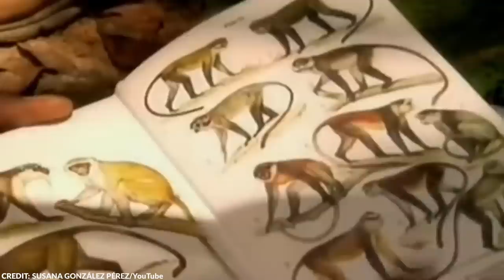This Girl Was Stolen From Her Parents by Monkeys; This is Her 30 Years Later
Feral children are those that grew up alone, usually in the wild. These young children were usually forced to escape their homes to avoid their abusive parents, while some were abandoned.

Although rare, there are times when children forced to live in the wild find a new family in the form of animals. The consequence, however, is that many of them usually can’t integrate themselves back into society, even after they are rescued.

In this video, we’ll delve into the harrowing stories of feral children who grew up in the wild.

From the story of Amala and Kamala, the Wolf Sisters, and the boy raised by goats, Andes. Here are 15 people who were raised by animals in the wild.

~ Top Generality